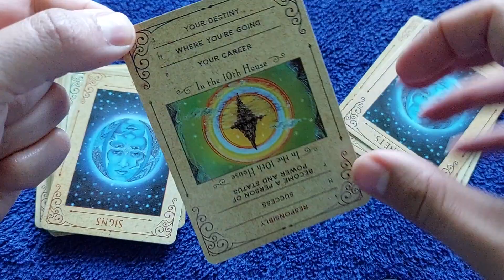E pentru Tine! ce te asteapta?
Afli ce trebuie sa faci..poti da share,sa i faci ziua mai buna cuiva..